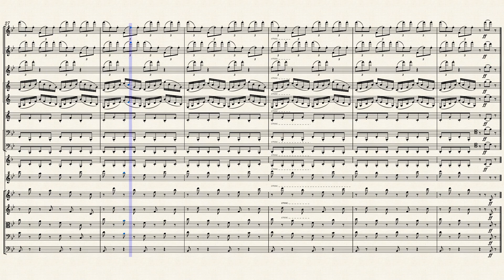芭蕾舞胡桃夹子选曲：6 仿中国舞 by 柴可夫斯基 TCHAKOVSKY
舞曲诙谐，幽默，体现了玩具和胡桃夹子的童心和乐趣。但是作者冠名为中国舞曲，其实他对于中国的曲调并不熟悉，是他心中设想的曲调。